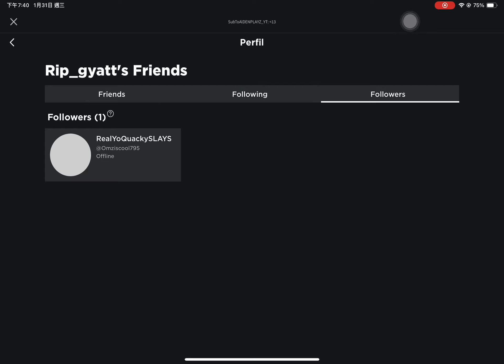just stop I had enough of you trying to add me and lying about giving me a unit